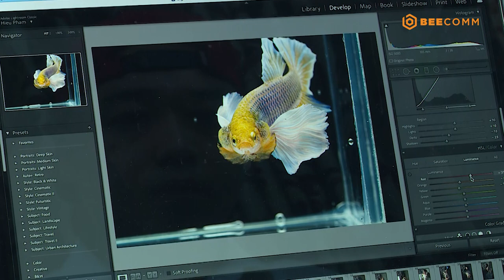CHUYỆN ĐÓ CHUYỆN ĐÂY 2 TẬP 43: Hoàng Rapper ngưỡng mộ tài năng của chàng trai chụp ảnh cá nghệ thuật